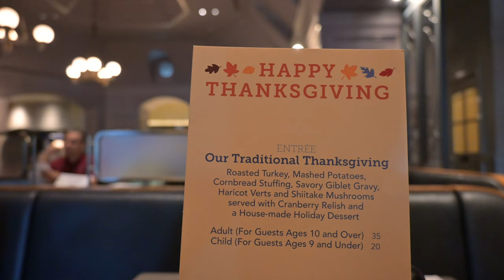Thanksgiving at Ale & Compass | Disney's Yacht Club Resort! | Gingerbread Lighthouse & Carousel!!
We had Thanksgiving Dinner at the Ale & Compass at Disney's Yacht Club Resort! Come along with us to see where to have your Thanksgiving meal at a Disney Resort! We show the Christmas tree and Model Train display at Disney's Yacht Club, as well as their edible gingerbread lighthouse! We also show the edible gingerbread carousel at Disney's Beach Club Resort!

Come along with us for our first Disney Thanksgiving!